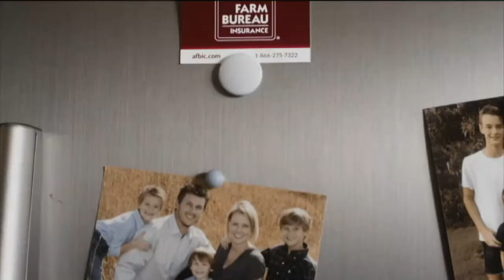AR PBS Sports Softball State Championship – 5A Benton vs. Greene County Tech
Watch the Arkansas Activities Association 5A High School Softball State Championship Game now with ARPBSSports. See Benton High School face off against Greene County Tech to see who will clinch the state title. Check out more ARPBSSports 2022 High School Championship Baseball and Softball games